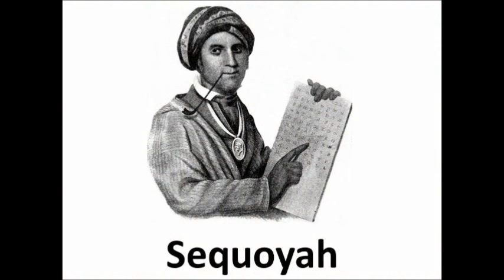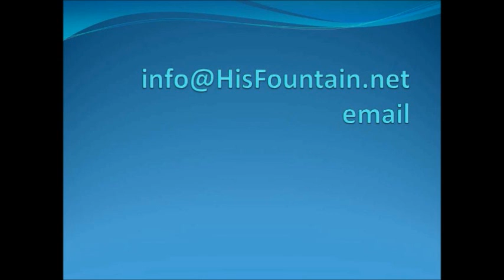Cherokee Heritage and God's Land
The Cherokee Nation, known as the Fire People, was civilized and progressive. The people worked hard, established a civil government and, in general, sought the good life. The nation's capital, New Echota, was located in northwest Georgia in the early 1800s. Gold was discovered on Cherokee land in 1828, igniting a rush for their gold and land. The Cherokees were evicted at gunpoint from their homes and land and then forced to march over 800 miles on what is now known as the Trail of Tears.